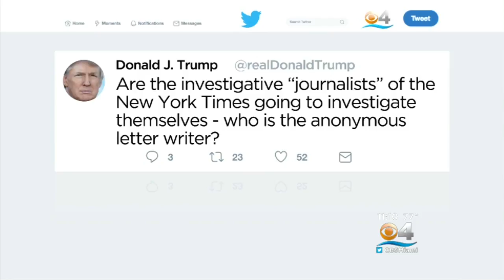Trump Wants New York Times To Turn Over Author Of Scathing Op-Ed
The biggest mystery in Washington right now is who is the senior Trump aide behind the anonymous New York Times op-ed titled "I Am Part Of The Resistance - Inside The Trump Administration."